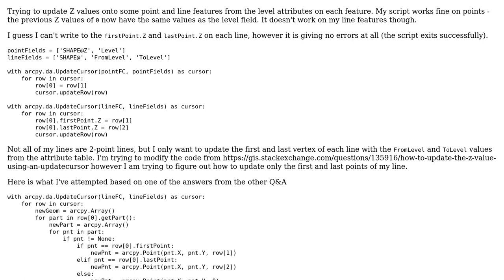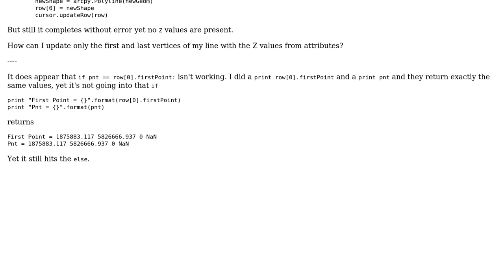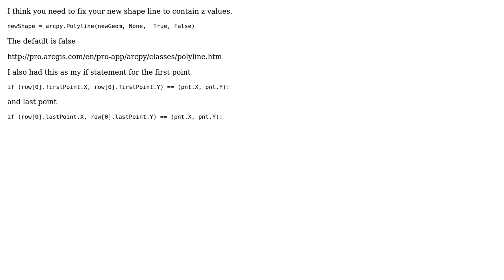GIS: Update from/to Z from attributes using arcpy Update Cursor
With thanks & praise to God, and with thanks to the many people who have made this project possible! You are responsible for your own actions.